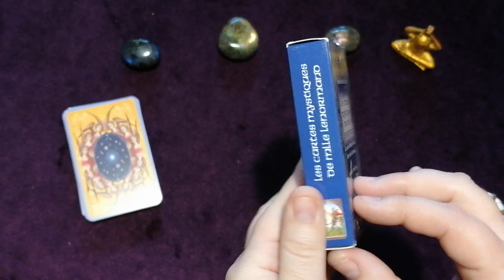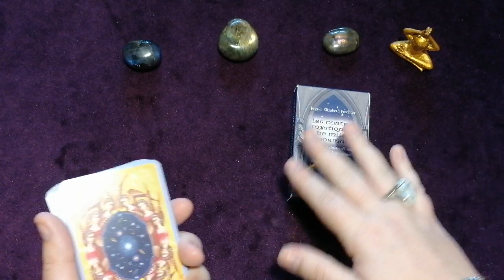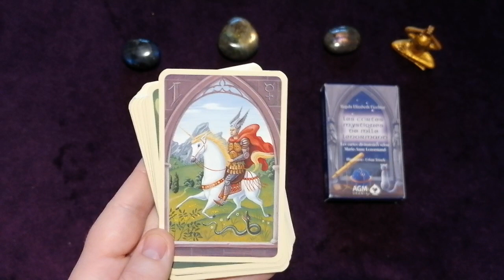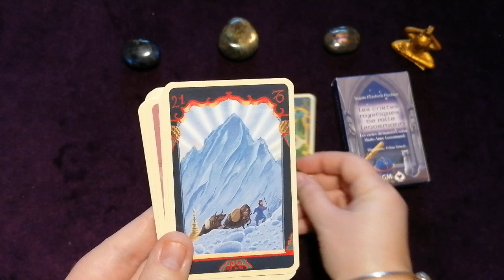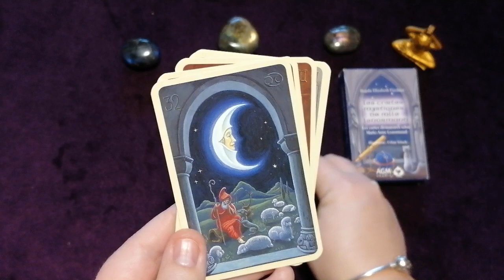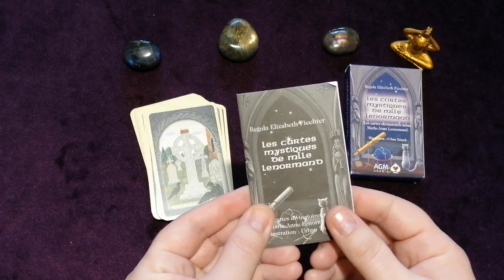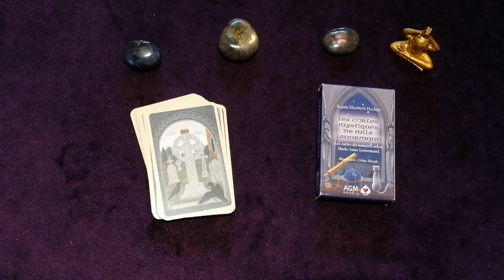Présentation : les cartes mystiques de mademoiselle Lenormand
Bonjour,
Je suis contente d'en fin avoir ce petit lenormand dans ma collection et de vous le présenter dans cette courte review. Ce jeu de petit lenormand de petite taille vous permettra de réaliser facilement un grand tableau.
Bonne découverte.
Bisous.
Florence